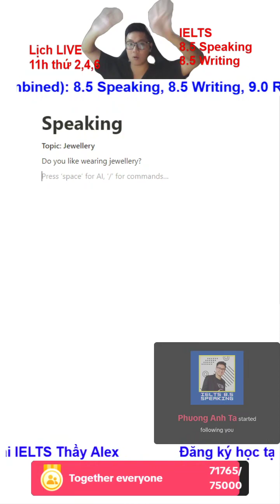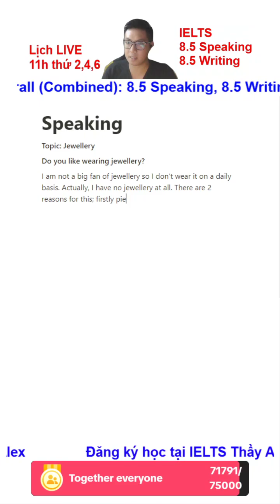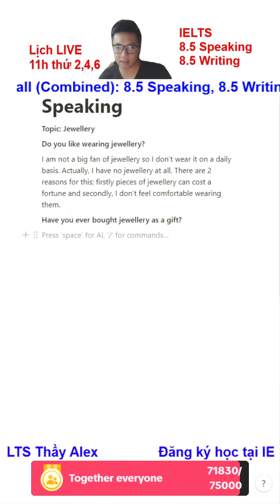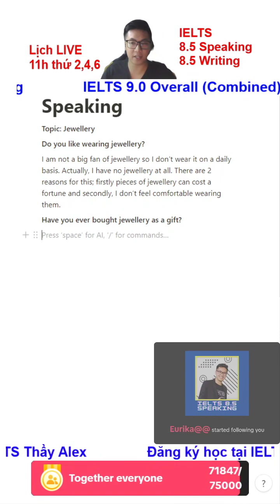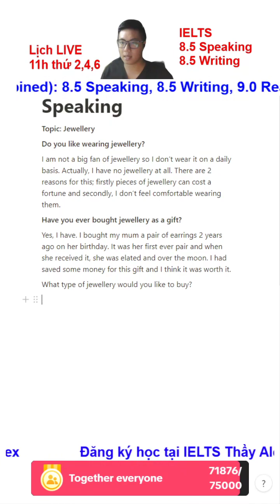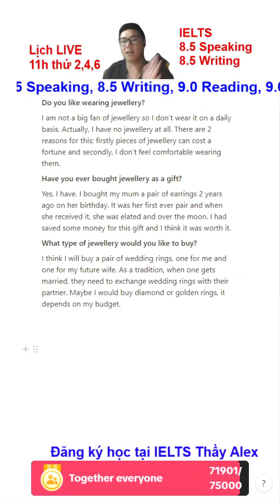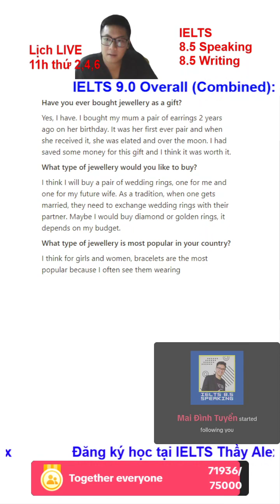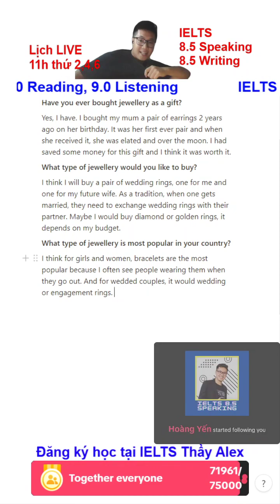IELTS Speaking Sample Band 8.5 - Part 1 Jewellery - Thầy Alex Official - IELTS Thầy Alex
Recap Livestream ngày 21/08/2023. Cùng luyện Speaking với Thầy nhé
1️⃣ Lớp Foundation đầu vào 0.0 IELTS - đầu ra 3.0 IELTS
2️⃣ Lớp Pre-IELTS đầu vào 3.0 IELTS - đầu ra 4.0 IELTS
3️⃣ Lớp IELTS Inter đầu vào 4.0 IELTS - đầu ra 5.0 IELTS
4️⃣ Lớp IELTS Upper đầu vào 5.0 IELTS - đầu ra 6.0 IELTS
5️⃣ Lớp luyện đề IELTS cấp tốc 26 buổi đầu vào 6.0 IELTS
6️⃣ Lớp gia sư 1-1
👉 Sĩ số lớp nhỏ (4-8 học sinh)
- IELTS 9.0 Overall (combined) - 8.5 Speaking 8.5 Writing 9.0 Reading 9.0 Listening